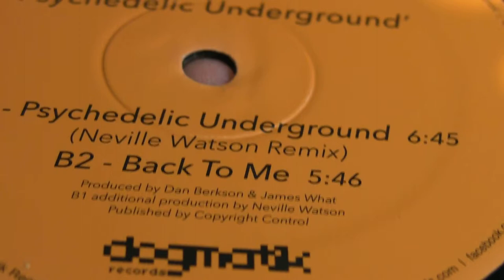Deep House : The Nuclear Family - Berkson & What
DeepMoodMusic presents: The Nuclear Family - Blind Spot ,label:TNF 001. Berkson & What - Back To Me ,label: Dogmatik